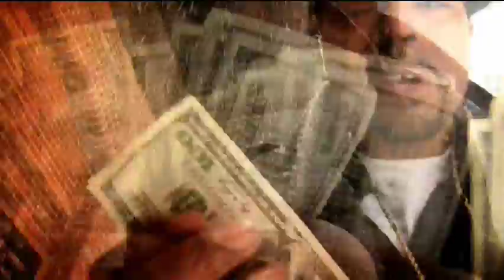Nyke Nitti (Hustle Like Us)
Hustle and Tymin Movie Soundtrack Directed by Nathan Letteer